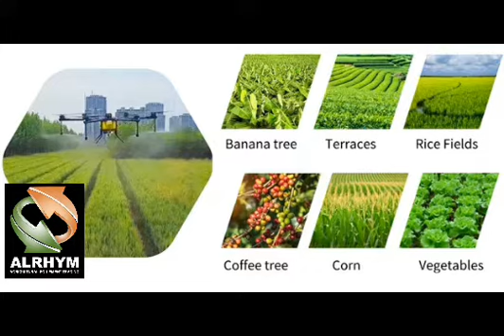🟢SPRAYER DRONES AGRICULTURAL DRONES DETAILS & PRICE. 📱